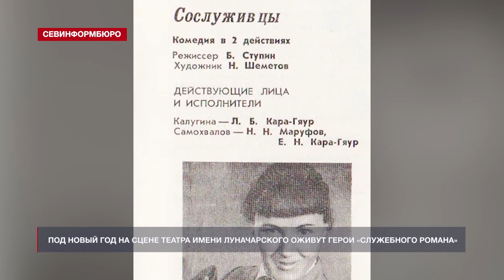В Театре имени Луначарского идёт подготовка к новогодней кампании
Согласно распоряжению Губернатора, в связи со сложной эпидемиологической ситуацией городские театры закрыты для посещения зрителями до конца месяца. Между тем творческая деятельность театральных коллективов не останавливается. В Севастопольском русском академическом драматическом театре имени Луначарского приступили к работе над вечерним новогодним спектаклем. По словам главного режиссёра Григория Лифанова, вопреки пандемии, работа идёт полным ходом. Луначарцы намерены представить публике постановку по пьесе Эмиля Брагинского и Эльдара Рязанова «Сослуживцы», на основе сюжета которой в конце семидесятых был снят любимый несколькими поколениями зрителей фильм «Служебный роман».